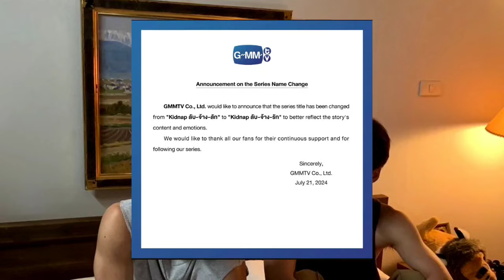KIDNAPSERIES NUNCA FUE BL??? ¿¿QUÉ CAMBIOS HUBO??🙄😑 :::Pink Milk:::